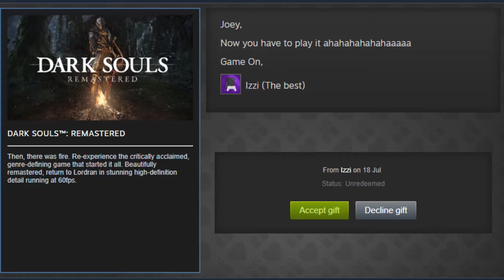Did I just SKIP an ENTIRE Dungeon? | Dark Souls Blind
Jump is Over Powered.

Dark Souls: Remastered - Episode 11.
Firelink Shrine / The Graveyard / The Catacombs / Skeletons / Petrus of Thorolund

Please set your nickname to your YouTube name when you join so we can recognise you!
If the link above is expired, you can find the most recent link on the channel’s home page!

⏱TIME STAMPS⏱
00:00 Introllolololol
00:48 Today's Agenda
02:24 Yo, who tf is snoring during my vids?
04:46 And My Axe
07:07 We Missed So Much
08:36 Should I Even Be Here?
09:24 Jump Shenanigans
11:54 THE LOOT
12:53 Okay so real quick...
14:34 Yo this is legit OP
17:14 Back-SLAM, ah?
19:20 Big Boys
24:48 Zweihander
25:11 Binoculars
26:50 With Infinite Lives, Comes Infinite Deaths
29:15 Further Scoping the Area
32:07 Strength
34:28 You son of a Halberd, I'm in.
36:01 Next Week, We Eat a Church.

These videos wouldn’t be anywhere near as enjoyable without the help of these fantastic artists providing such amazing music for this content. Music used in this video, in order of appearance:
🎵 Dick Walter - Hot Liquorice
🎵 Jeremy Soule - Tooth and Claw
🎵 Jeremy Soule - Steel on Steel
🎵 The Legend of Zelda: The Wind Waker - Forbidden Woods
🎵 Jeff van Dyck - Lost Souls
🎵 TrackTribe - Cover Charge
🎵 Jeremy Soule - Caught off Guard
🎵 Michael Kamen - Sword Fight

"Dark Souls Blind"
JoeyTwentyTwo, JoeyTwentySecond, Joey22, J22